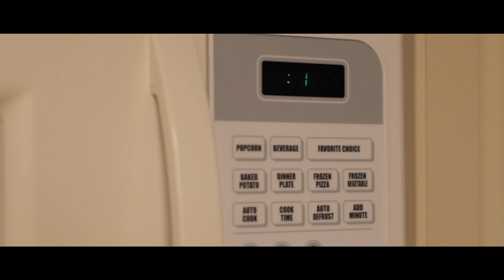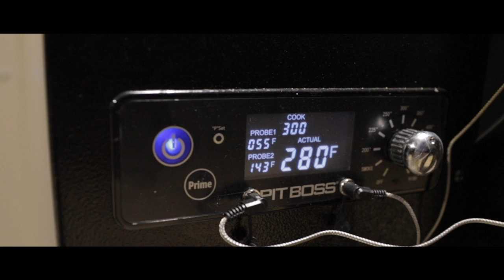Story time with Uncle Si, Hunting with Tyler Farr, and Cooking with Godwin